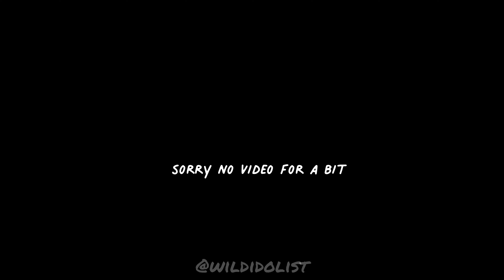230402 TAN (티에이엔) in Atlanta - Q&A time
230402 TAN (티에이엔) in Atlanta - Q&A time
🚫profit , 🚫crop watermark, 🚫repost.